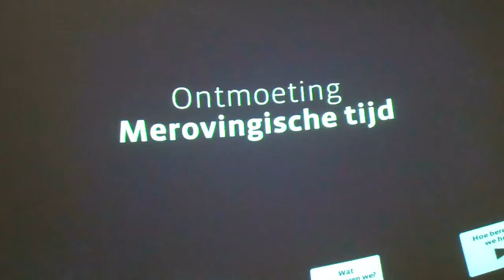Netherlands Merovingian Period Dorestad